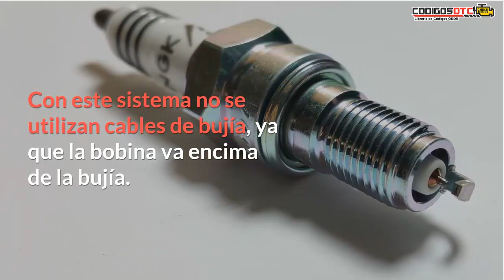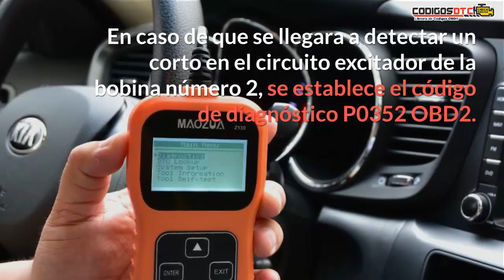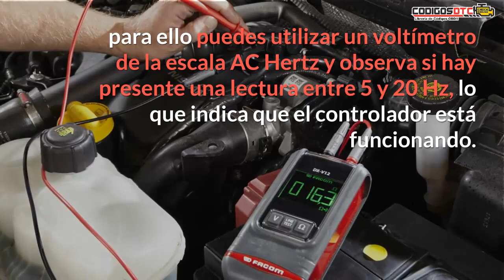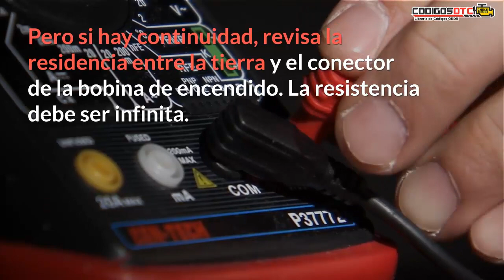P0352 ✅ SÍNTOMAS Y SOLUCIÓN CORRECTA ✅ - Código de falla OBD2